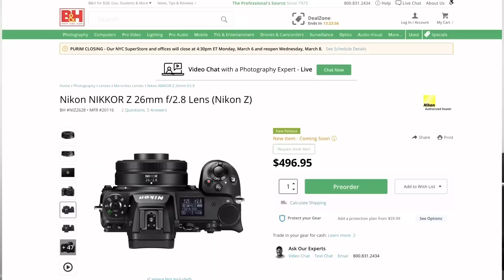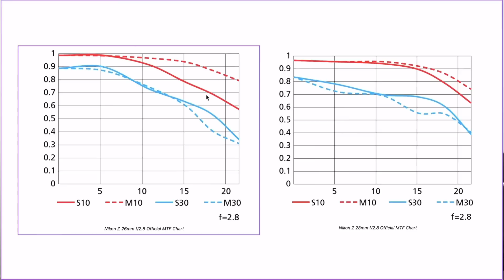Nikon 26mm F2.8 貴咗少少￼